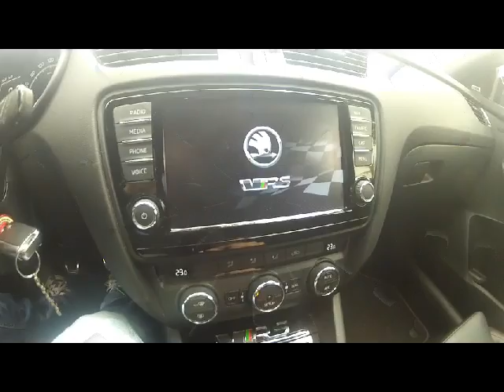SKODA OCTAVIA VRS BY Martrix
Video casero de mi Skoda Octavia Vrs 5e con varias chuches.. Stage 2
Suspension roscada Bilstein, barra torretas, dowpipe, escape en 3", admision forge, llantas keskin kt15, ezlip.